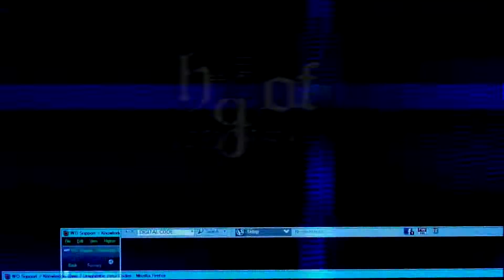SACAROSE IMAGINE @ KARLOVIC DJ SET dez.2019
SoundCloud.com/Karlovic

Video: @ashimamaphoto

Like @djkarlovic